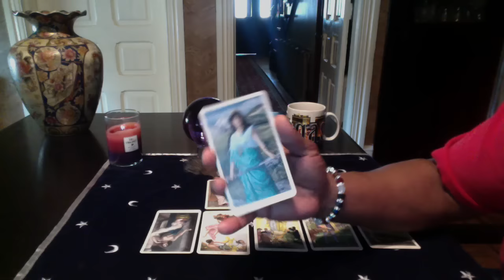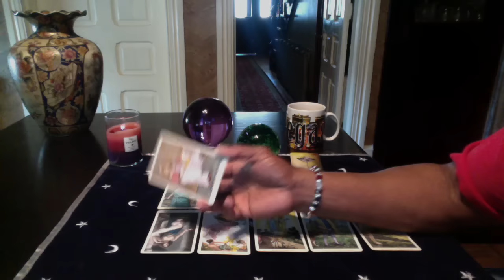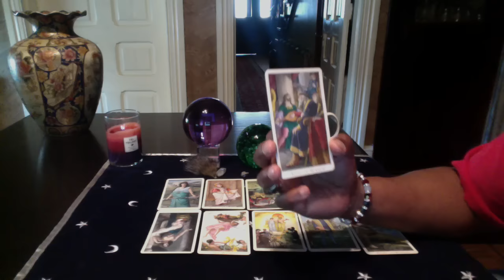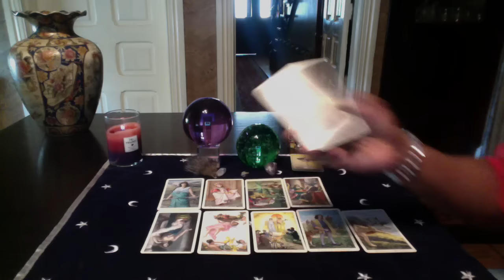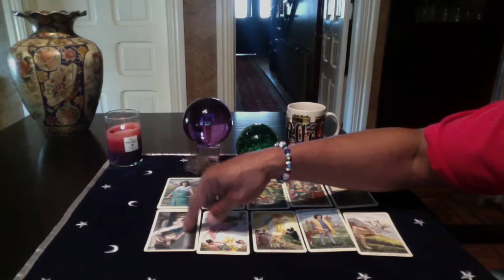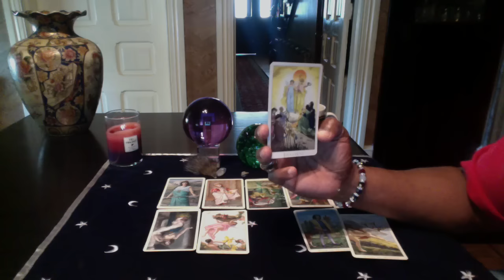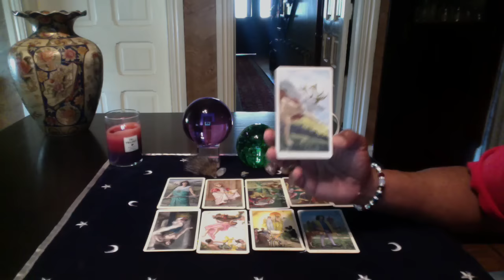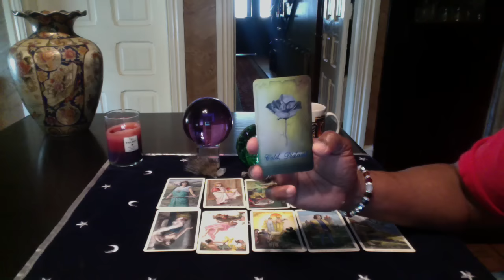VIRGO GENERAL LOVE READING MAY 2016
Romantic Tarot  by Karen Mahony & Alex Ukolov

LOVE & LIGHT!!